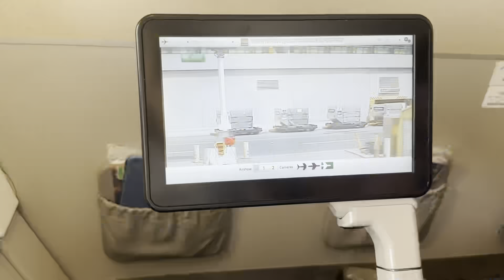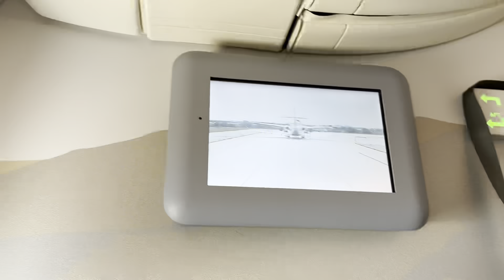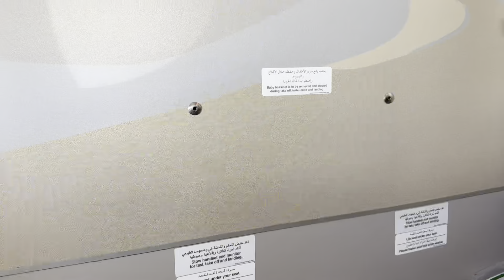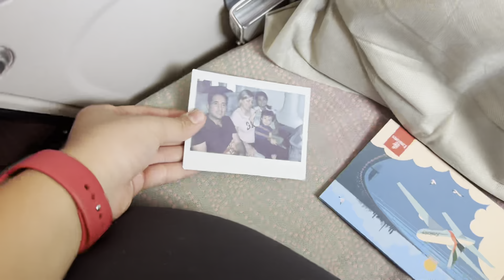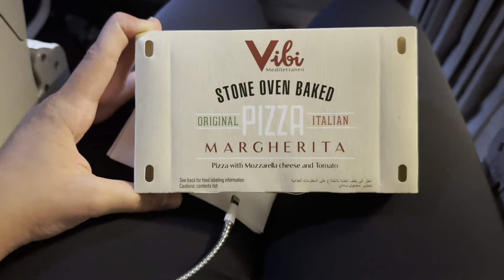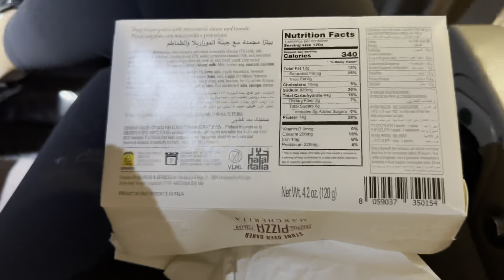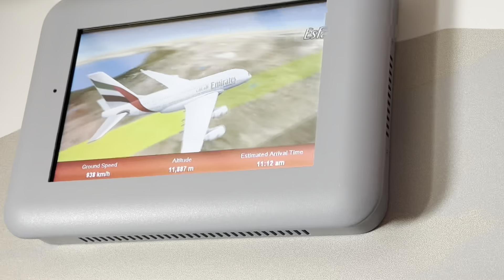بعد از ۴ سال رفتم ایران😍|ولاگ مسافرت ایران قسمت اول!!!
بعد از ۴ سال رفتیم ایران و خانواده رو دیدیم😍